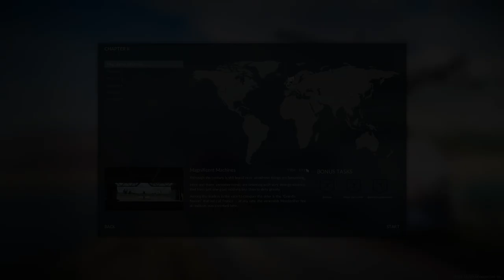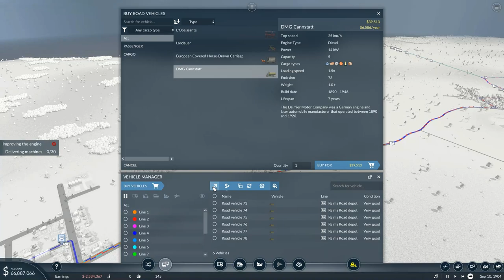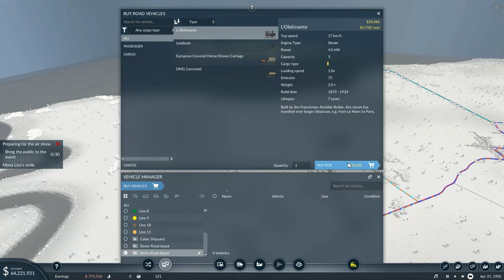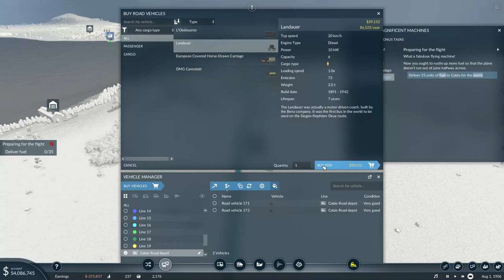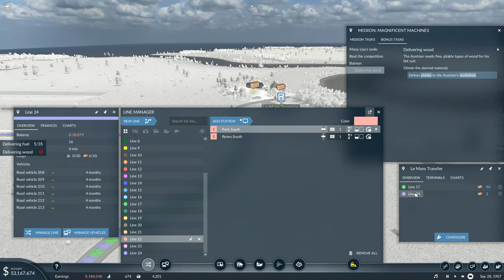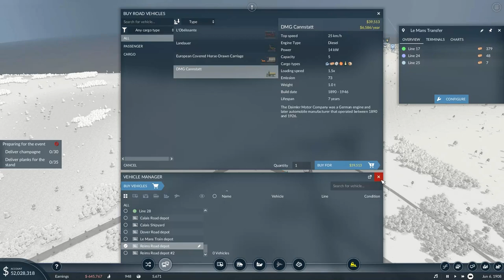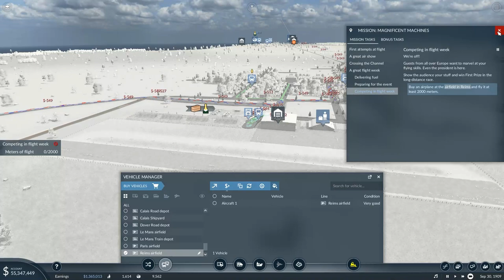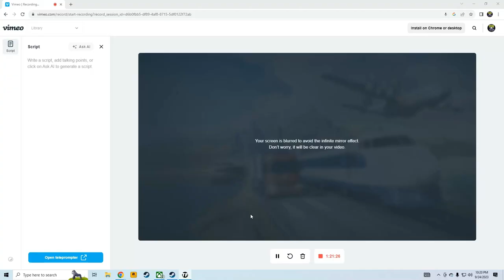Transport Fever 2 Flying Machine